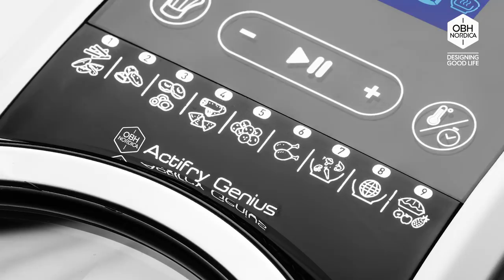ActiFry Genius OBH Nordica 20s wSubs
ActiFry Genius tilbereder mad til hele familien og er nem at rengøre. Actifry Genius er en frituregryde, som tilbereder mad med næsten eller ingen olie takket være den eksklusive Dual Motion-teknologi, der kombinerer cirkulation af varm luft med nænsom omrøring. Ni intelligente tilberedningsfunktioner gør det muligt at tilberede en lang række madvarer som pommes frites, stegt ris, fisk, wokretter, grøntsager, kød og endda desserter. Actifry Genius er nem at bruge: læg maden i non-stickskålen, vælg det rette program på digitaldisplayet, og du er klar! Og du behøver ikke skynde dig, når maden er tilberedt, takket være den automatiske funktion, der holder maden varm, indtil den skal serveres. OBH Nordica Actifry Genius er den bedste måde at tilberede dine livretter med med næsten eller ingen olie!